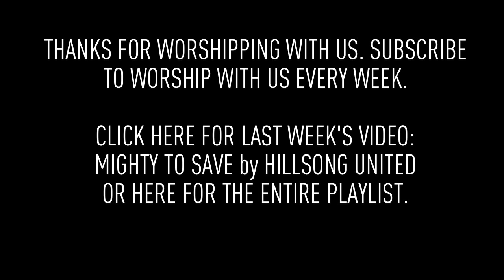Weekend Worship - Amazing Love (Billy James Foote Cover)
Welcome to our new series - Weekend Worship with The Fu. Let us know what you think about it. And here are the lyrics so you can sing along!

I'm forgiven because you were forsaken
I'm accepted, you were condemned
I'm alive and well
Your spirit is within me
Because you died and rose again

That you, my king. would die for me
Amazing love, I know it's true
Its my joy to honor you
Amazing love how can it be?
That my king would die for me